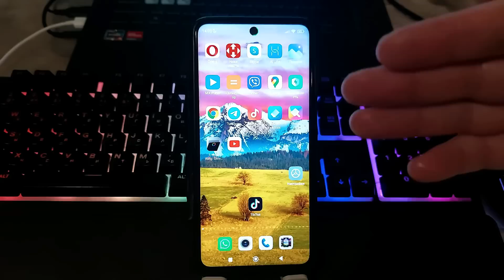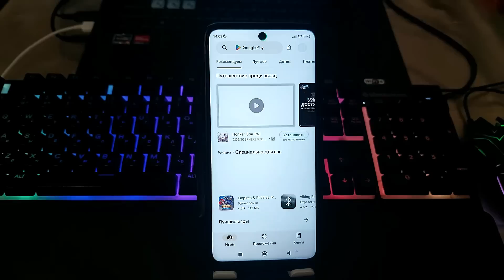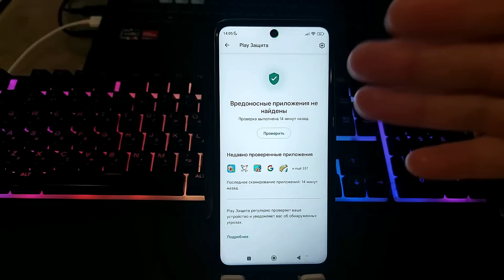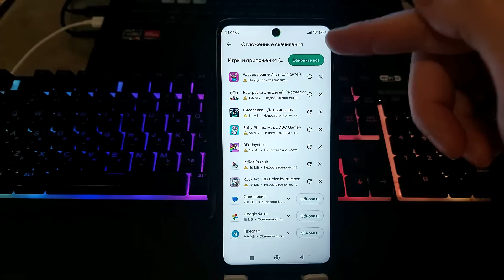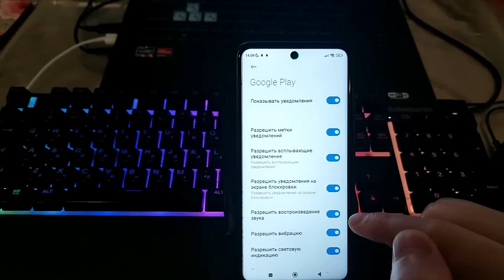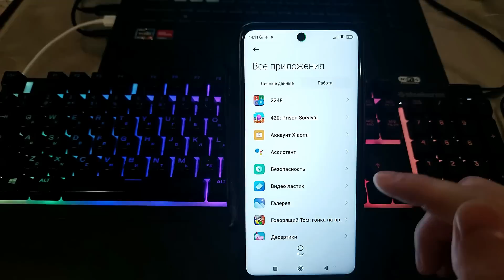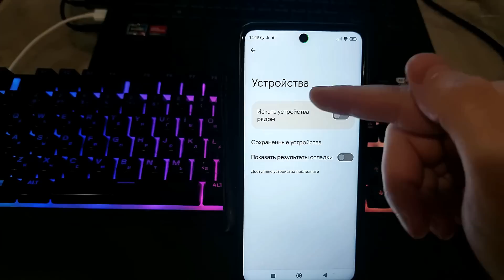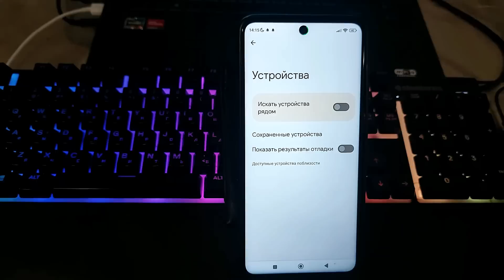Мой Телефон ЛЕТАЕТ 🥇 ПОСЛЕ ЭТОЙ НАСТРОЙКИ Android 🥇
Мой Android ЛЕТАЕТ⭐ПОСЛЕ ЭТОЙ НАСТРОЙКИ ТЕЛЕФОНА⭐
Отключил ЭТО в Play Market на ТЕЛЕФОНЕ и ОФИГЕЛ!! Мой Android ЛЕТАЕТ !!✅

⏩Сменил Регион MIUI На ИНДИЯ и ОФИГЕЛ! 😱